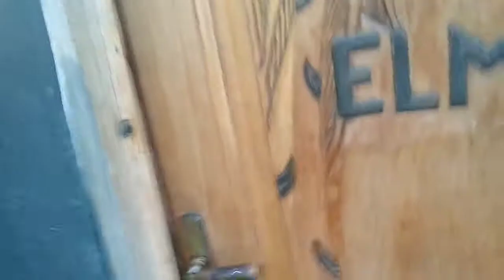ASEBU Free land update part I / My Ghana Journey 2021/ Beyond the Year of Return.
Greetings ScentSational people!  Thankyou for joining me on my Korner.  Don't forget to Be ScentSational in all you DO!

Check out my Etsy shop to purchase any of my handmade skin and hair products.

You can support me, my channel, and my efforts to take soaping on the road by sending your generous donations any amount is greatly appreciated.